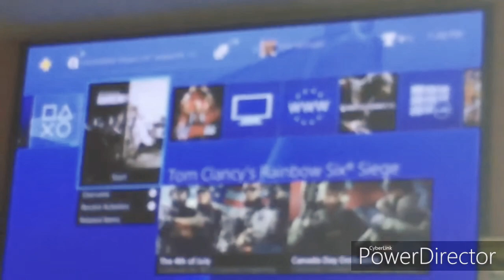Lunatic Dad Bonfire - Clean!